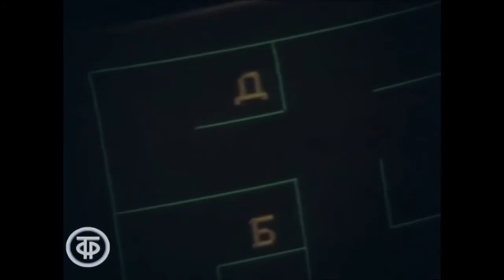Реклама СССР-311. 1988г. Компьютеры-СССР (Электроника)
Реклама СССР-311,
Эфир-1988г,
Компьютеры-СССР(Электроника),
Компьютеры СССР,
ЭВМ в детском саде,
Электроника-60,
Компьютерные классы,
Советские компьютеры,
Компьютеры Электроника,
Реклама советского компьютера,
Первые советские компьютеры,
ЭВМ-СССР,
Рекламный сюжет СССР,
Советская электроника,